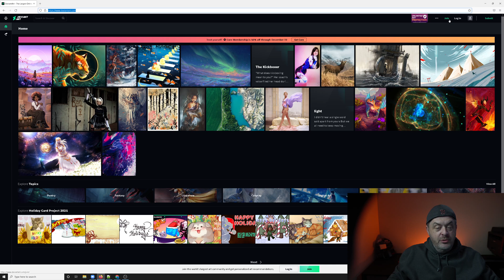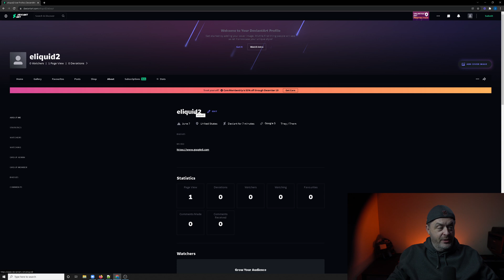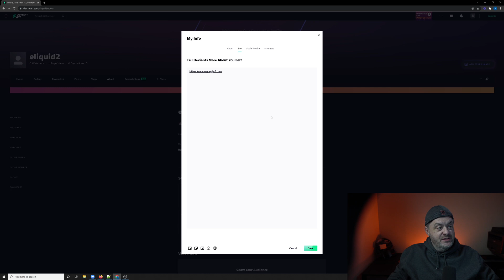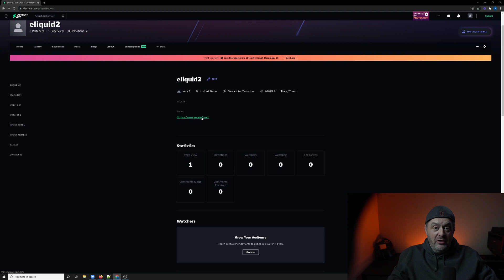Grab A Backlink From Deviantart.com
Follow us as we grab a backlink on various high authority domains and show you how to do the same. These back links can help you rank your website on Google.

Jason Brown is the inventor of SERP Tracking and co-founder of SERPWoo.

SERPWoo was the first SaaS tool to track SERP changes over time for the top 100 results. With this info, SEO's were able to reverse engineer what it actually took to rank their websites within specific niches and more accurately predict algo changes and manual penalties... instead of relying on rehashed vanilla generic SEO advice.

-- -- Get a 20% bonus when you sign up with SERPWoo today

Recorded on a Sony A6400 camera and Shure MV7 mic through a Go XLR Mini. Edited in Divinci Resolve set to 2160p 4k UHD settings, 24 frames per second, MP4, H.264, and AAC audio codec.

Please do not copy, reproduce or redistribute my videos anywhere on the internet, I do not give permission unless it's expressly given in writing by myself. Thank you